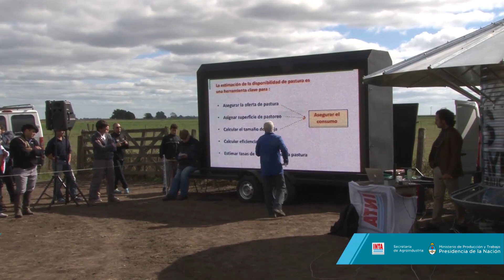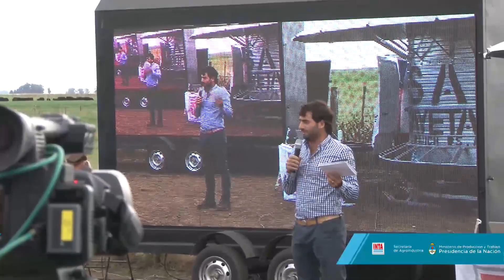En la Cuenca del Salado, la ganadería gana protagonismo (1)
Con la participación de Leonardo Sarquís –ministro de Agroindustria de Buenos Aires–, Juan Balbín y Héctor Espina –presidente y director nacional del INTA, respectivamente– y más de 500 productores se realizó la jornada ganadera en Colonia Ortiz Basualdo, Las Armas.

Nota realizada a Juan Balbín, Presidente del INTA, y Héctor Espina, Diorector Nacional del INTA.